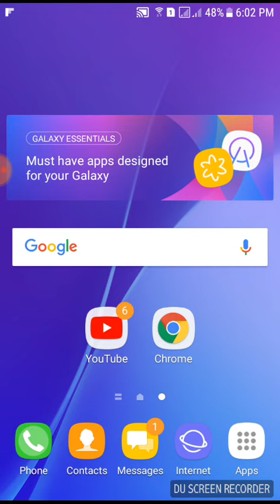NO More Custom Thumbnail on YouTube Videos ! Why YouTube News update & experiment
There are no current plans to change or remove the ability to add custom thumbnails! We’re running this experiment to improve auto generated thumbnails (a top request we get from creators who use them) by testing the effectiveness of auto-generated thumbnails.